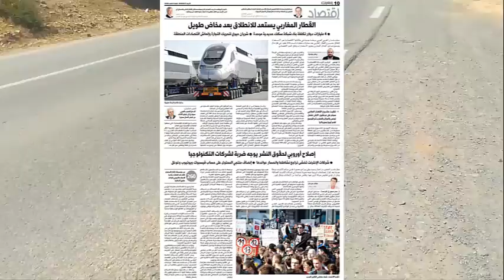هل يتحول حلم القطار المغاربي إلى واقع؟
بخطى حثيثة، تمضي الأمانة العامة لاتحاد المغرب العربي نحو استكمال مشروع القطار المغاربي، الحلم الذي أحيا آمال شعوب المنطقة بوحدة مغاربية تحقق لهم الازدهار والرفاه.
ويجري حاليا التحضير لإطلاق حملة ترويجية وإعلامية لاستقطاب مستثمرين لتمويل هذا المشروع الكبير، وأعلنت الأمانة العامة للاتحاد هذا الأسبوع طلب عروض لتعيين مستشار مهمته إنجاز الدعاية والترويج للدراسة المتعلقة بالجدوى الاقتصادية للمشروع، والتواصل بشأنها مع البنوك العالمية والشركات الدولية وشركات القطاعين العام والخاص.